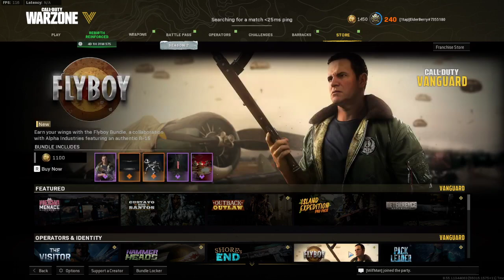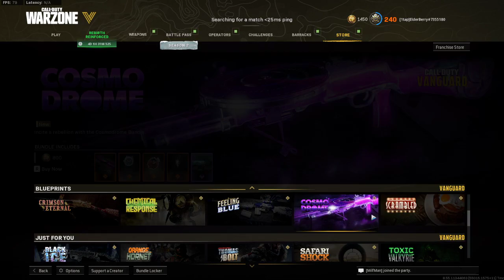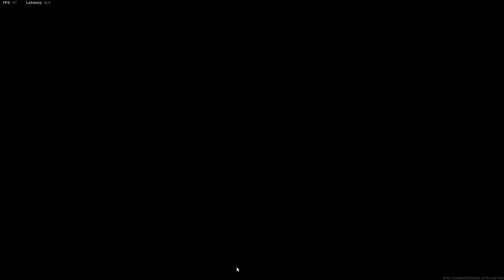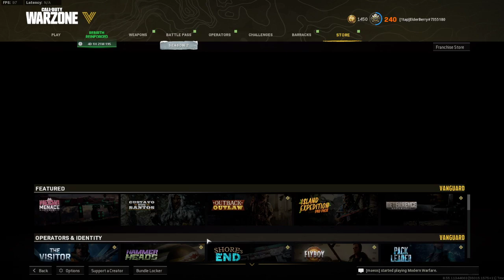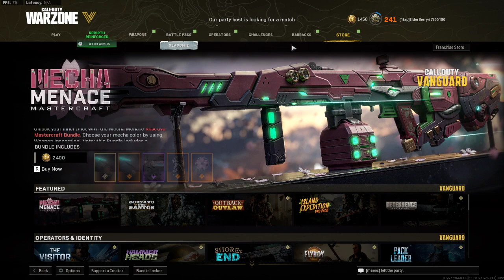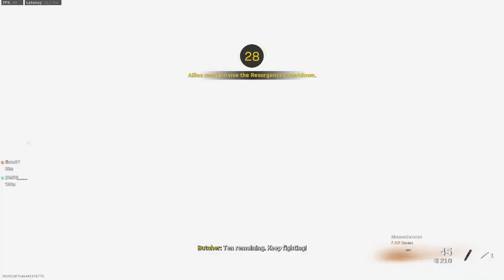Warzone Series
Warzone Gameplay Uncut

Music Used